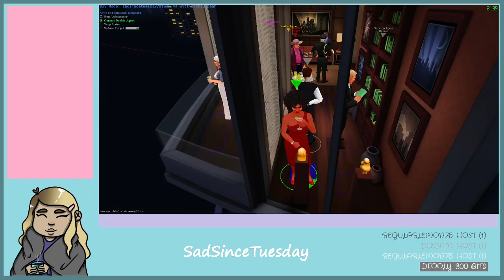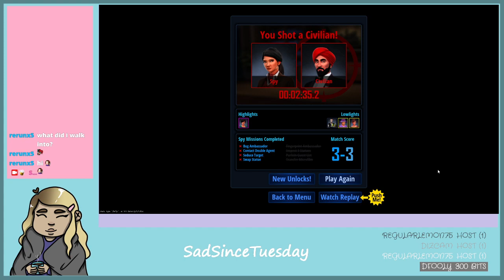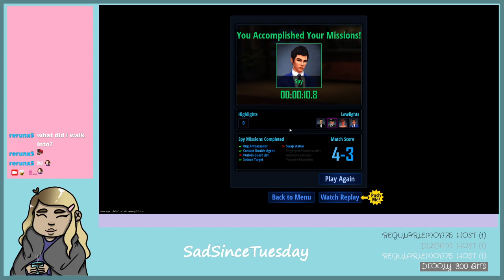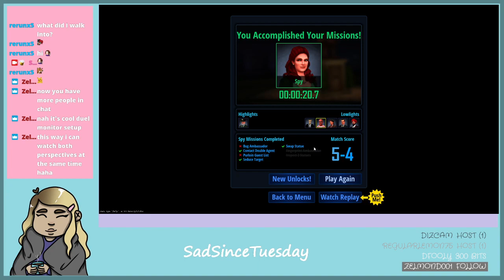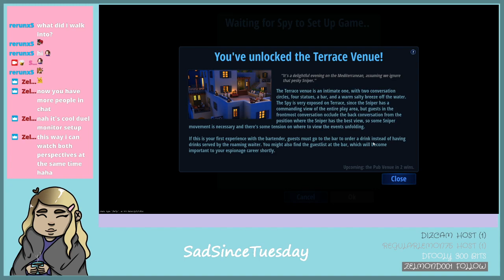Spy Party with WittyMichi part 1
Catch me live on Twitch!

Catch Michi live on Twitch!